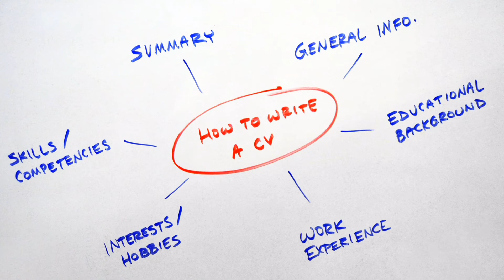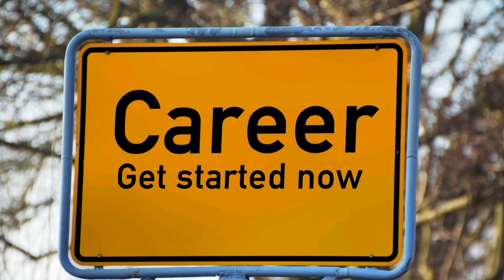Curriculum vitae/Resume रेज्यूमे /करिकुलम वेटे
इस वीडियो में रिज्यूमे बनाकर अपनी मनपसंद नौकरी कैसे प्राप्त की जाए तथा रिज्यूमे के अंदर क्या-क्या महत्वपूर्ण चीजें होनी चाहिए और क्या  गलती नहीं करनी चाहिए इसके बारे में जानकारी दी गई है